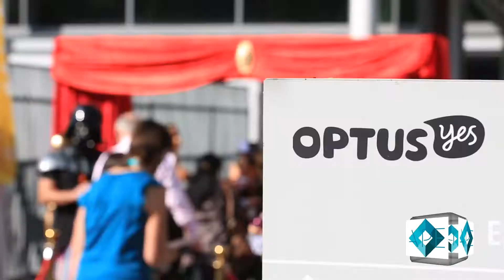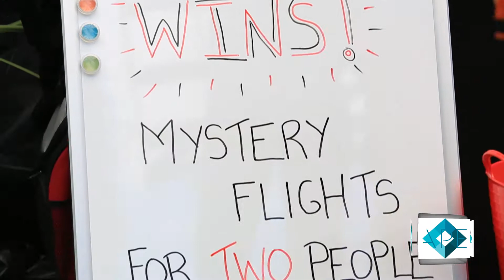A.P.E Presents - Optus Perks Activation 2015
A.P.E Presents Optus Perks Activation at Optus HQ Macquarie Park NSW on 18.11.15